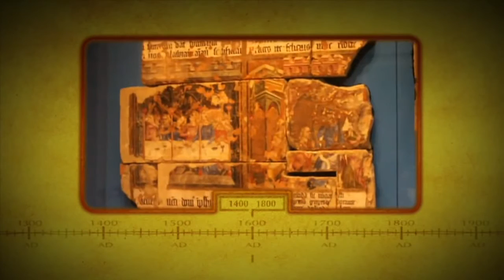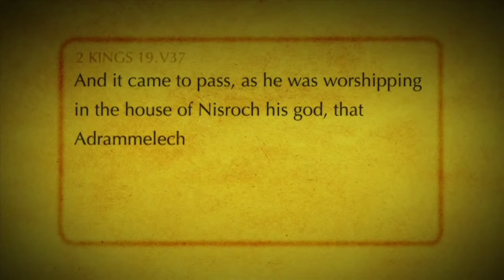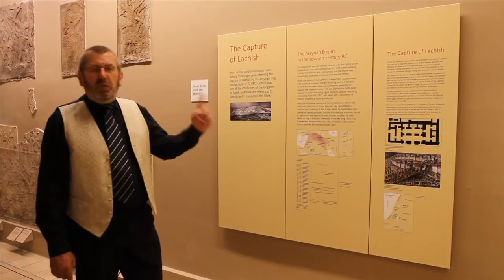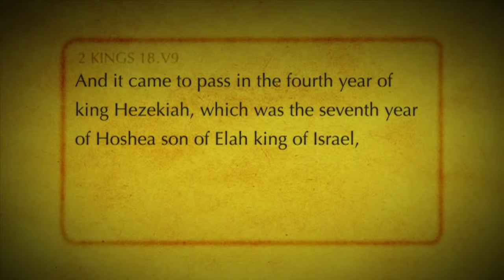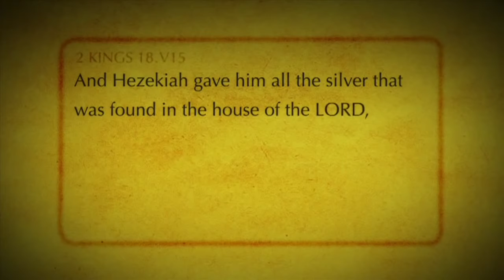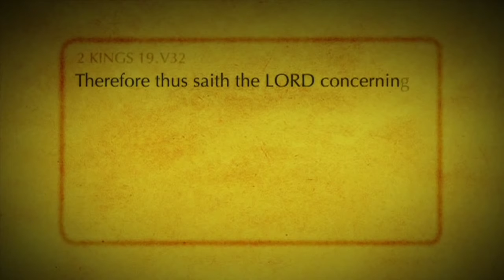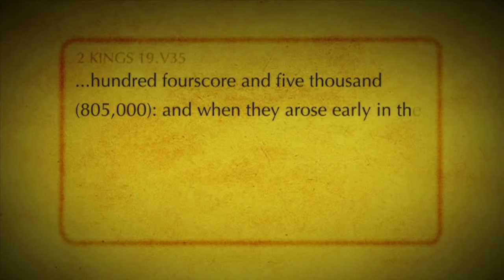Sennacherib's Campaign Against Hezekiah - Bible in the British Museum